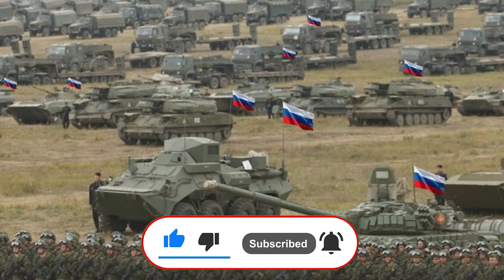ماذا سيحدث لإسرائيل إن غزت روسيا أوكرانيا؟